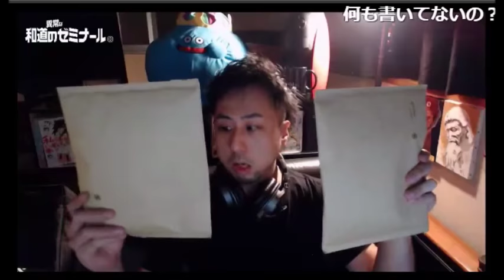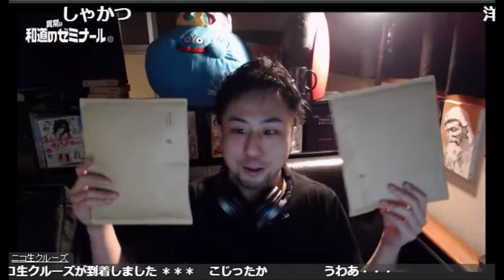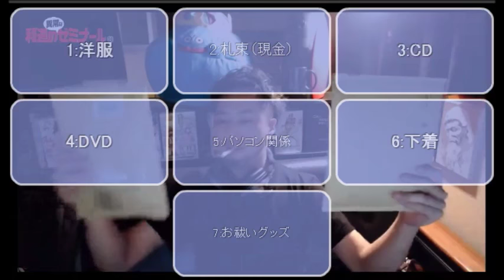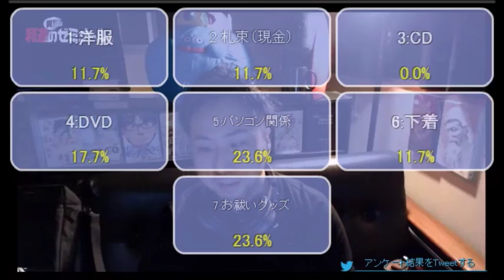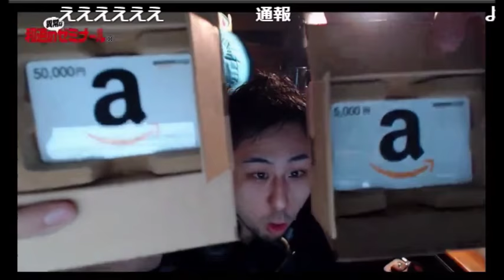【和道】彼女から5万5千ポイントのアマギフ届く 【ニコ生】